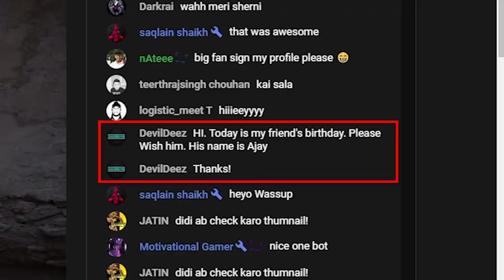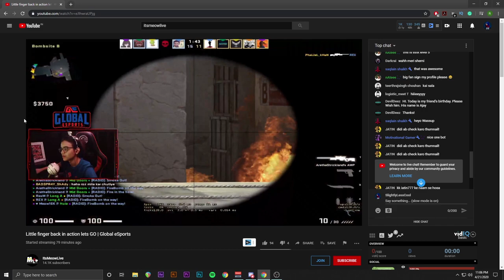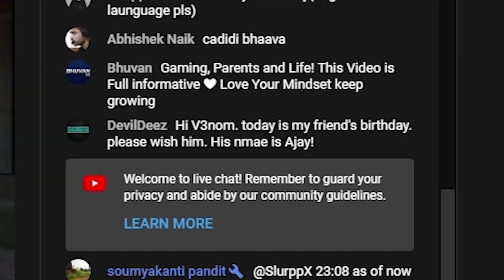Birthday Wishes to my CS GO Friend by @Ankit Panth & @ItsMeowLive | INDIAN CS GO FUNNY MOMENTS #6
Brown Void and his friends are Really PRO in this game! This is a Funny Video Guyz don't @ me!
And Also HAPPY  BIRTHDAY AJAY!

Hey Guys, it's me BrownVoid. It's a Funny Video Montage and I Hope you guys like it! :)

PC Specs -
CPU -   Intel® Core™ i5-6400 @ 2.70 Ghz
RAM - Corsair 16 GB DDR4
Motherboard - D150 M B3H
GPU - Gigabyte GTX 1060 OC 6GB
Monitor - 27"inch Samsung Display
Keyboard - Razer Cynosa Chroma
Mouse - Circle Gaming Marksman 2
Chair - Green Soul Monster Series